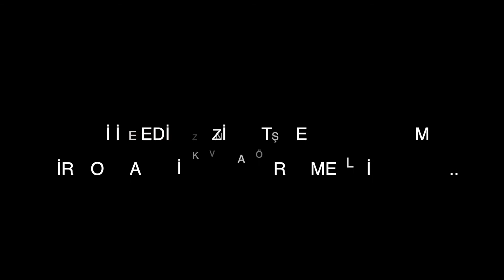Ankara İncek A1-A2-A Motorsiklet Ehliyet Sınav Parkuru 2021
Arkadaşlar Motorsiklet Ehliyet uygulama Sınavında yapılması gereken aşamaları havadan ve motor kamerasından görüntüleyerek sizlerle paylaştım. Trafikte motorsiklet sürüş kısmını ise ayrıca çekip paylaşacağım.
Tüm sınava gireceklere başarılar dilerim.
İyi Seyirler.